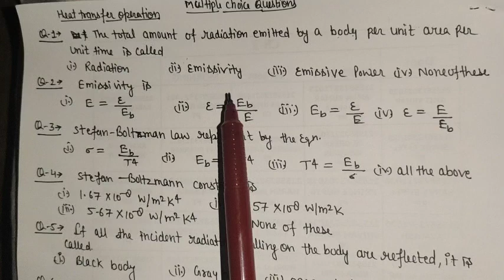MCQ's on Radiation (heat transfer) by-Shashi bala